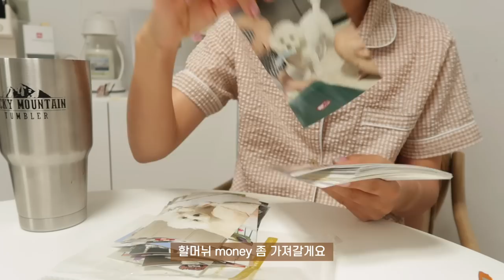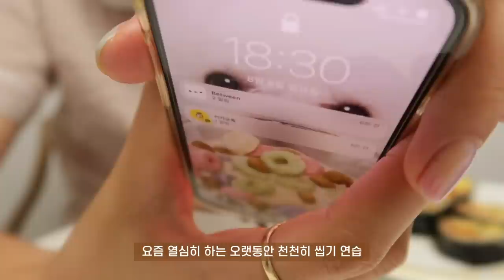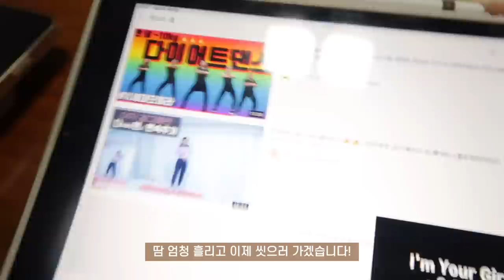SUB)🥑생일에 열심히 먹고 4일 동안 -2.5kg 감량한 급찐급빠 다이어트 브이로그 | 과카몰리 치킨, 아보카도 당근김밥, 전복야채죽, 연어샐러드, 오징어콩나물볶음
dudgusdl87

00:47 요거트볼
02:46 아보카도 당근김밥
07:11 과카몰리 치킨
10:19 월남쌈
10:47 단호박 계란찜
12:30 오징어 콩나물 볶음
15:36 연어 샐러드
18:49 전복야채죽

어제 올라간 생일 영상은 잘 보셨나요?!
영상에서 보시다시피 3일 동안 정말 잘 챙겨먹고
생일 당일 밤, 몸무게 쟀다가 깜짝 놀랐어요😂😂
그래도 다시 식단 조절해서 4일만에 돌아왔어요!
3일 동안 늘어난 위 때문에 금방 허기져서
밤마다 먹방을 보긴 했지만 몸무게도 돌아오고
위도 다시 줄어들어서 3일 이후엔 별로 힘들지 않았어요!👏🏻
다이어트 하다가 예정에 없던 폭식을 하더라도
다음날부터 다시 식단 관리하게 되면 돌아올 수 있으니까 포기하지 말고 지속가능한 다이어트 함께 해요!

[영상 속 정보]
그릭요거트 |  브레이브퀸 멜론맛 그릭요거트
그래놀라 | 우리간식
식칼 | 해리터
나무도마 | 해리터